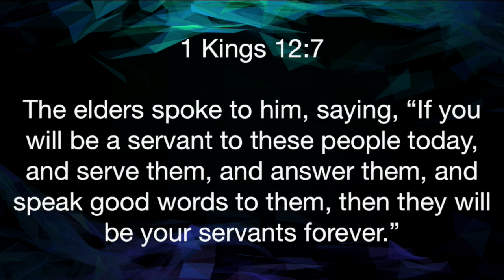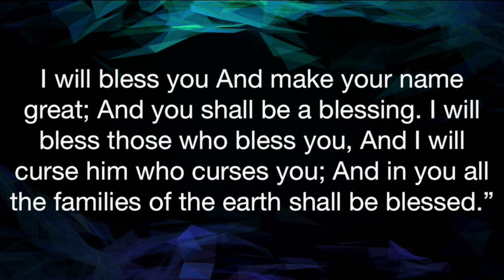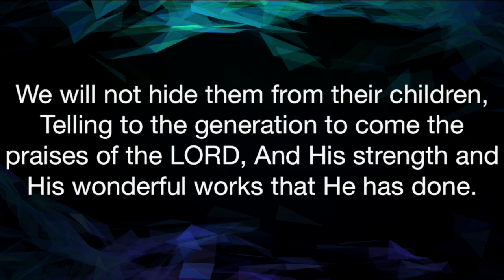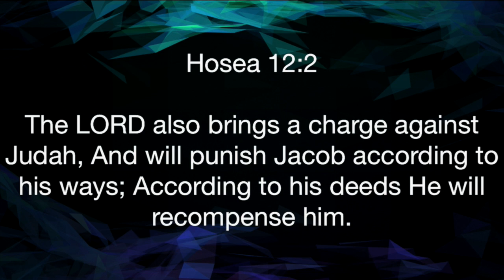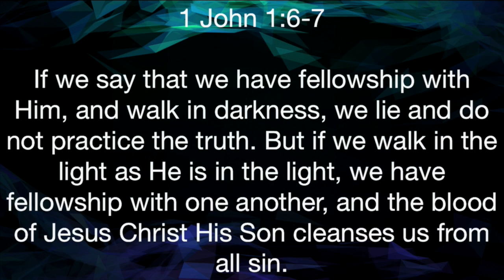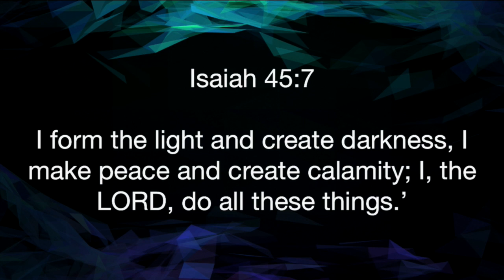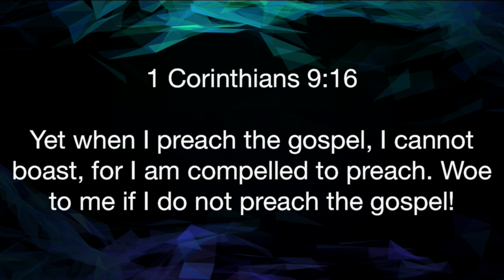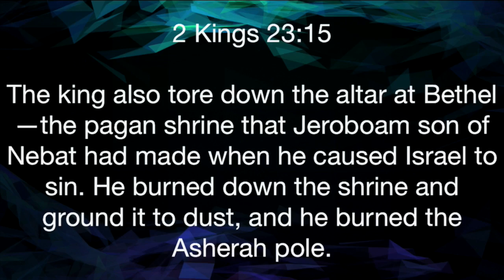Amos 3 | Can Two Walk Together